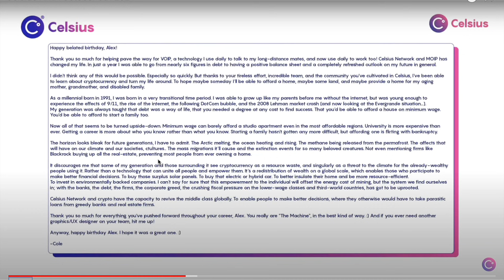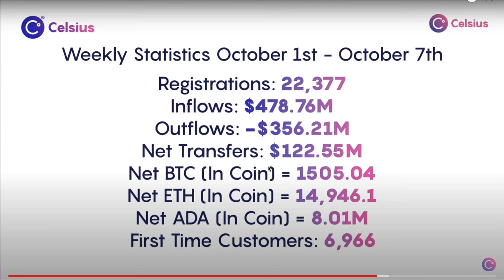Celsius Network AMA Recap [10/8/21] - London Edition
Celsius Network AMA RECAP w/ the London team.  Great update with some top team members going over yield, institutions, and company details.
💰Celsius $50 BONUS (deposit $400) Promo: 174052b5ff
💰Voyager $25 BONUS- trade $100 Promo: 830749